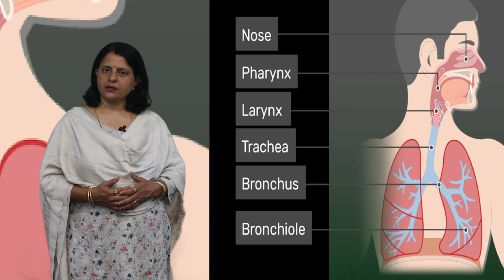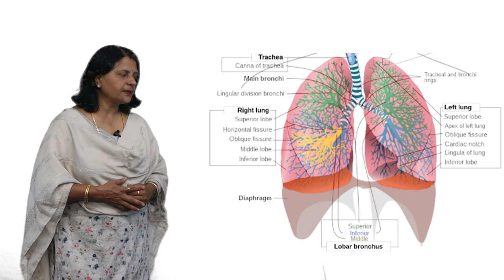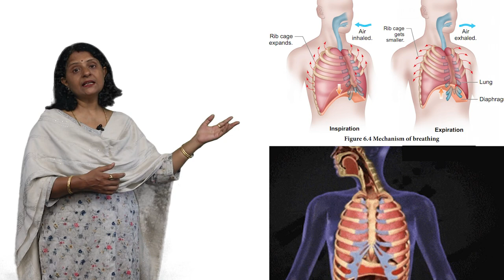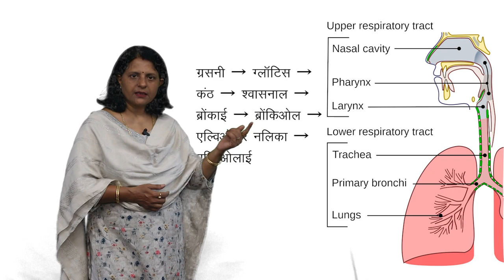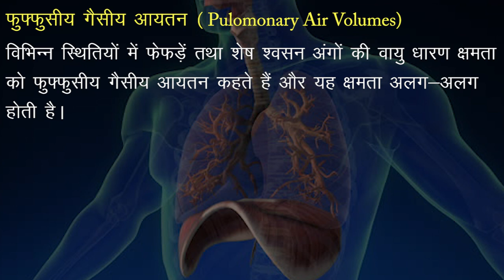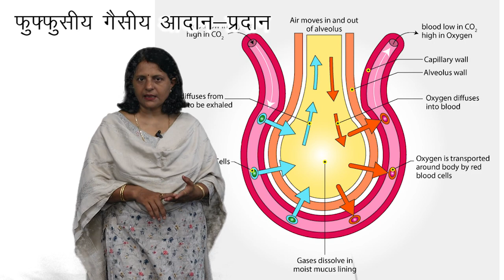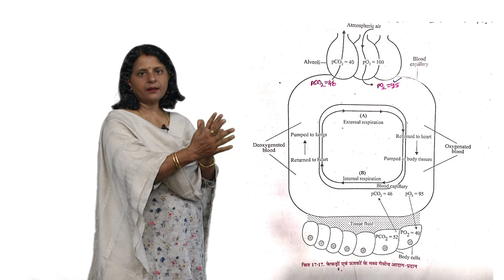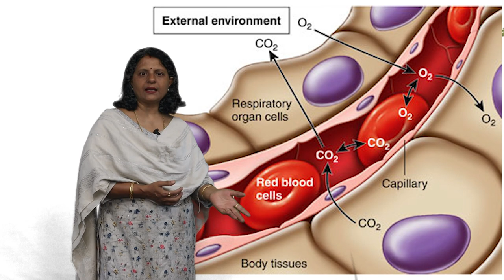CLASS 11th BIOLOGY | BREATHING AND EXCHANGE OF GASES | श्वासोच्छवास एवम् गैसों का आदान-प्रदान